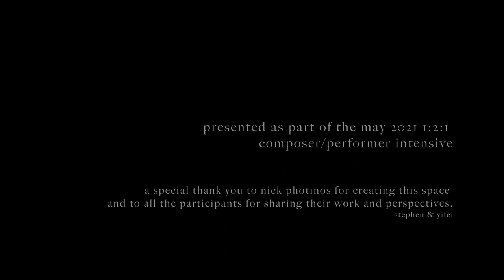sweet particles // for solo piano // Stephen Ryan Jackson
s w e e t   p a r t i c l e s
composed by: Stephen Ryan Jackson
performed by: Yifei Xu
video/editing by: Wilson Poffenberger

like sugar in coffee... everything dissolves
{this piece is meant to recreate that distinct sensation}

"sweet particles" was written in collaboration with pianist Yifei Xu and presented as part of the May 1:2:1 composer/performer intensive. It was digitally premiered on May 30, 2021.